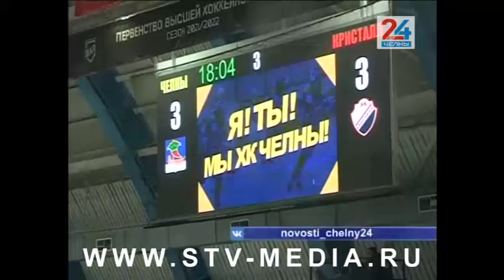ХК «Челны» проиграл на родном льду саратовскому «Кристаллу»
Проиграли по буллитам. Накануне хоккейный клуб «Челны» скрестил клюшки с саратовским «Кристаллом». Игра прошла на льду желто-синих – в Ледовом дворце. Но, к сожалению, родные стены дружине Мусакаева не помогли. Победа досталась гостям. Подробности встречи – далее